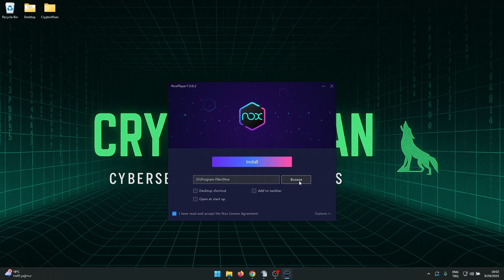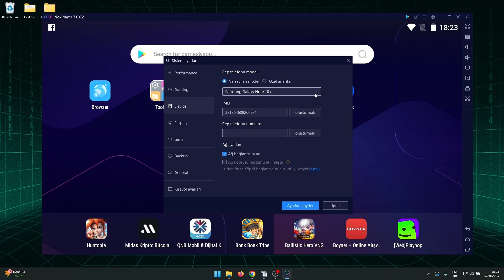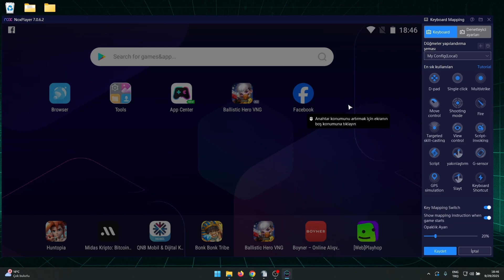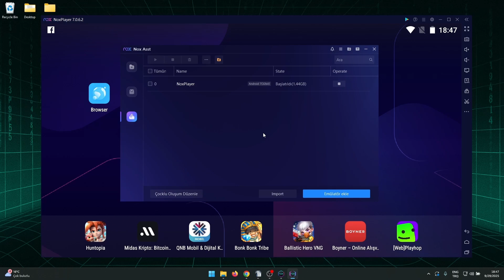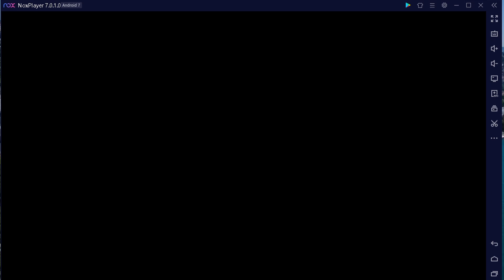Nox Player Kurulumu ve Ayarları 2026 | En İyi Emülatör | Hata Çözümü | FPS Artırma Rehberi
Bu videomuzda Pubg mobile gibi oyunları bilgisayar üzerinden en iyi ve bilgisayarınızı yormayacak şekilde nasıl oynayacağınızı anlattık. Nox player kurulumunu, Nox player ayarlarını, fps arttırma yöntemlerini ve hata çözümlerini gösterdik. En basit ve hızlı Nox player kurulumunu sizlere sunduk. Aynı zamanda Bilgisayarınızdan android oyun ve uygulamaları çalıştırmanıza yardımcı en iyi emilatörü tanıttık.Bu videoda, bilgisayarınızı bir android cihaza çeviren bir android emulator nox player tanıtıyorum. Artık donma sorunlarına veda ederek, oyun oynamanın keyfini doyasıya çıkarabilirsiniz.

Nox Player Kurulumu ve Ayarları 2025 | En İyi Emülatör | Hata Çözümü | FPS Artırma Rehberi

00:00 Giriş
00:19 Nox Player Nedir?
00:40 İndirme ve Kurulum
01:38 Ayarlar
03:05 Fps Arttırma
03:37 Yan Bar Anlatımı
05:03 Hata Çözümler
05:28 Çıkış

Bu kanalda bilgisayar hataları, Windows çözümleri, program ve driver sorunları için pratik ve hızlı çözümler bulabilirsiniz. Aynı zamanda bilgisayar sorunları ve hata çözümleri,  windows ve program hatalarına hızlı çözümler, bilgisayar performans artırıcı tüyolar, güvenlik ve antivirüs ipuçları, internet ve ağ sorunlarına pratik çözümleri konusunda videolar çekiyoruz. Amacımız, bilgisayar hataları ve teknoloji sorunları karşısında hızlı ve anlaşılır çözümler sunmak.